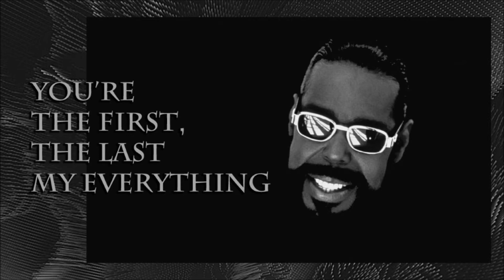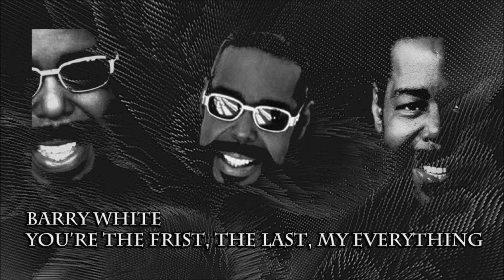Barry White / You're the first, the last, my everything